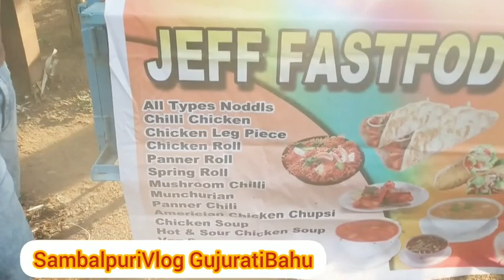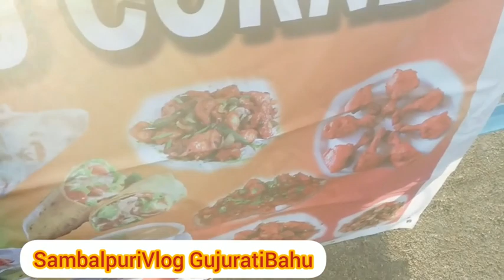SambalpuriVlog ଆମର ଦୁକାନ ଦେଖି ଚାଲ ପାପଡ଼ ବି ହେନ୍ତା